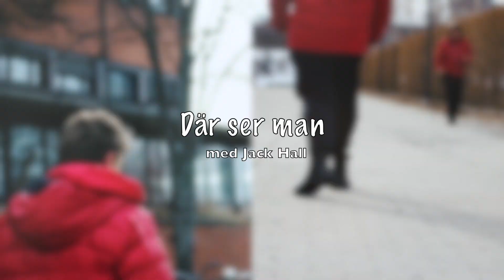Där ser man ⎮ Vad jag ser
Hur drömmer en person som är blind? Ser man skillnad på ljus & mörker?  Detta är exempel på frågor som det är vanligt att man kan få som blind.

I denna serie beskriver Jack Hall, utifrån hans eget perspektiv, hur det är att vara blind.

Denna veckas avsnitt handlar om vad Jack upplever att han ”ser”